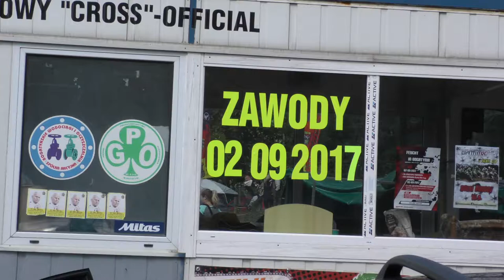Zawody motokrosowe Bogatynia 2 09 2017